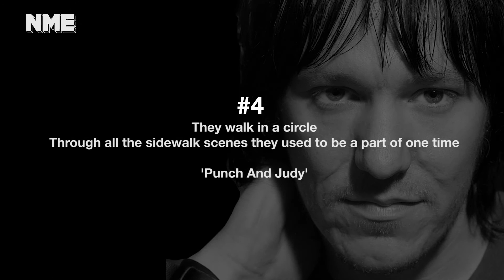'Either/Or' at 20: Elliott Smith's six most beautifully sad lyrics from the album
Six of Elliott Smith's most forlorn yet beautiful lines from 'Either/Or'